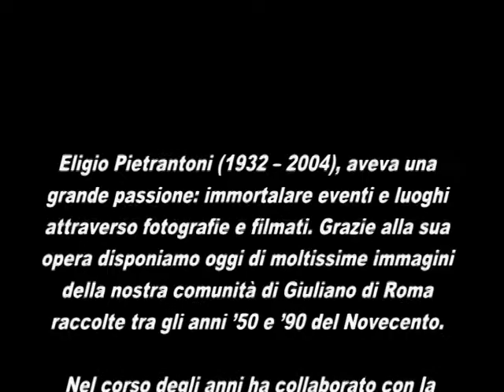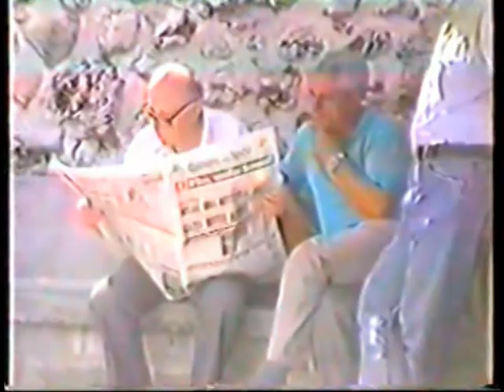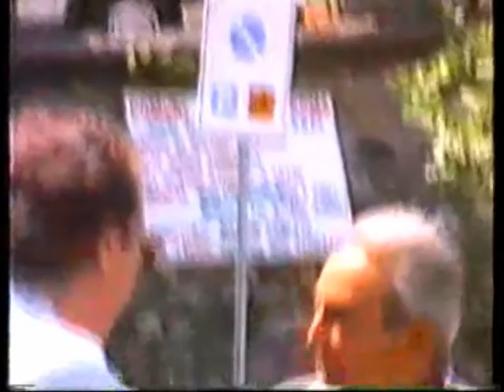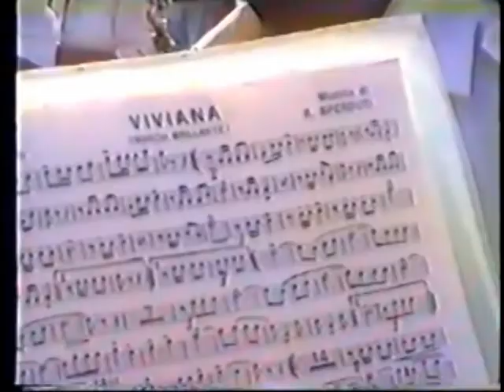Giuliano di Eligio Pietrantoni - Seconda Parte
Ripropongo il filmato su Giuliano di Eligio Pietrantoni senza audio per problemi di copyright.